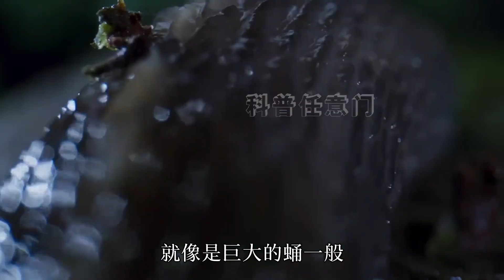雌雄同体，拥有两套繁殖器官，这种动物竟然还要找对象！【科普任意门】